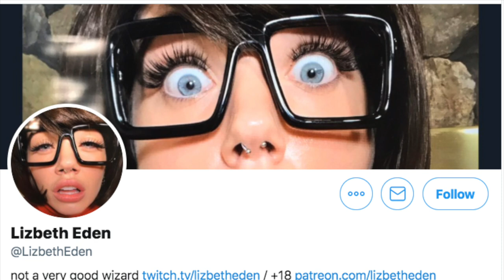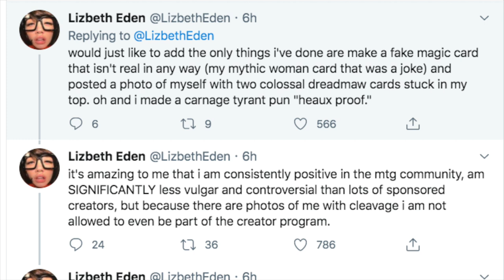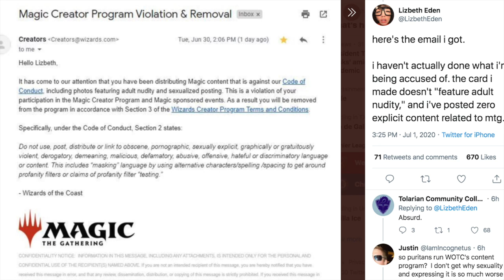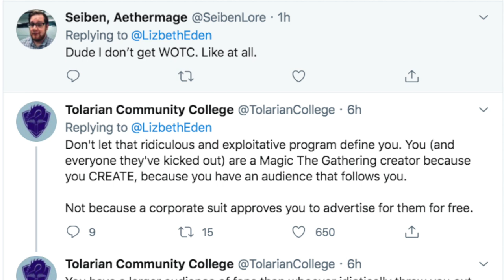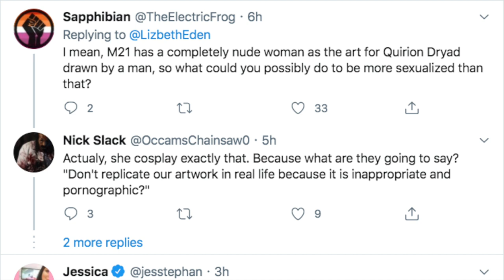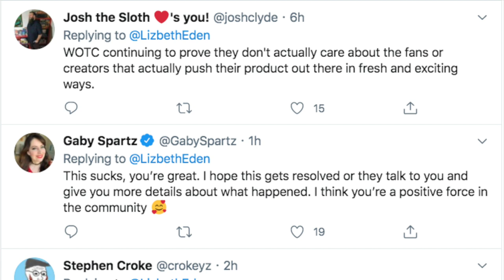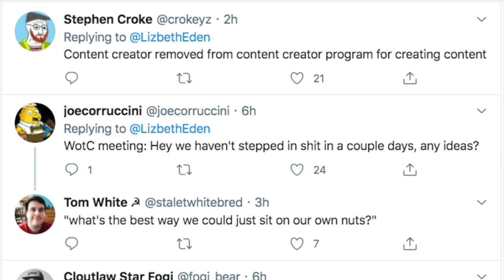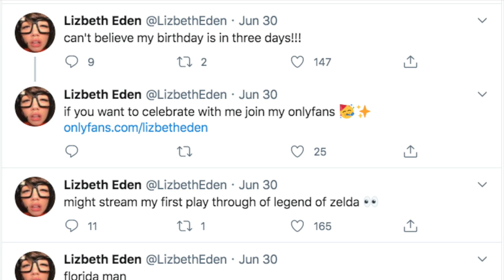Magic the Gathering Is Out of Control @ Tolarian Community College Content Creator